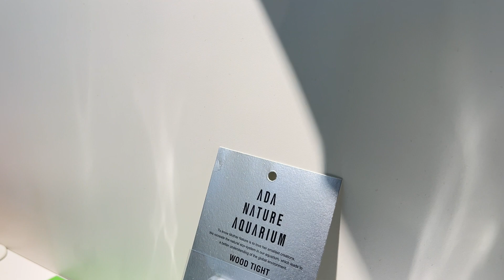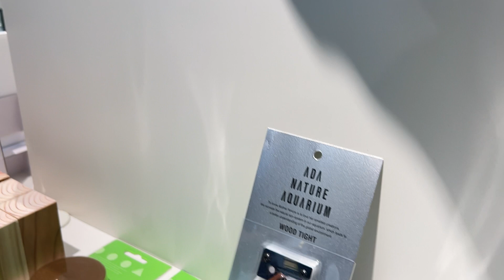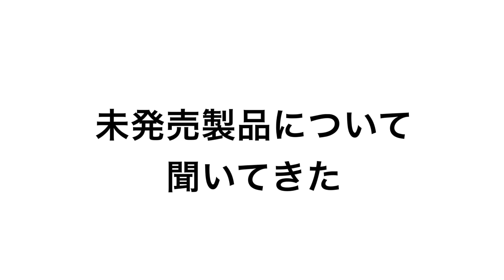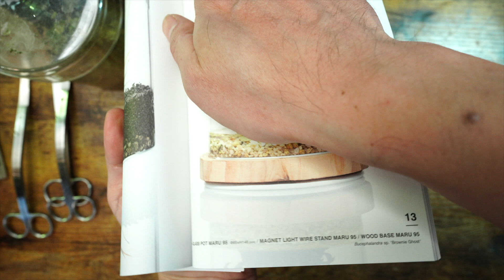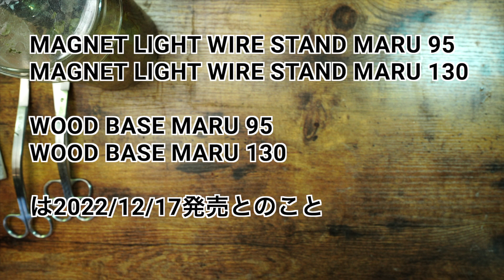ADA LAB限定 シザース・ミニが登場！小型パルダリウムに最適なミニハサミ。DOOA GLASS POT MARUシリーズにライトスタンドのバリエーションが追加【新製品】【パルダリウム】